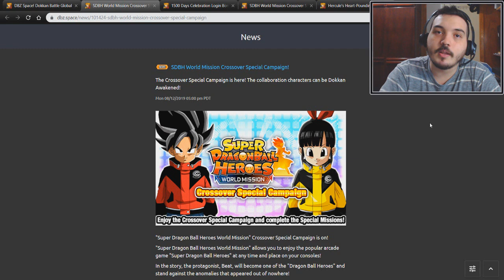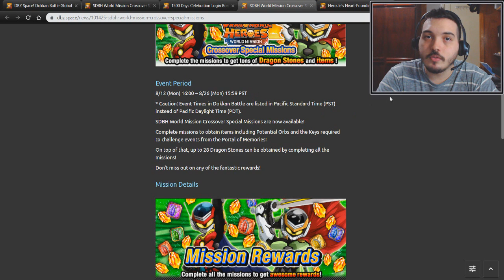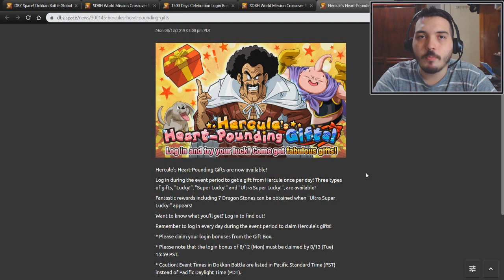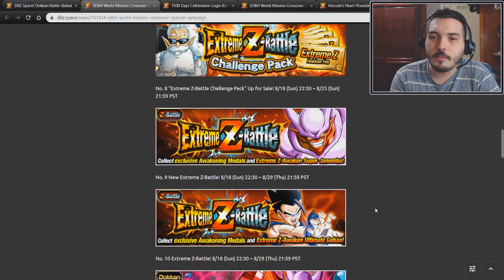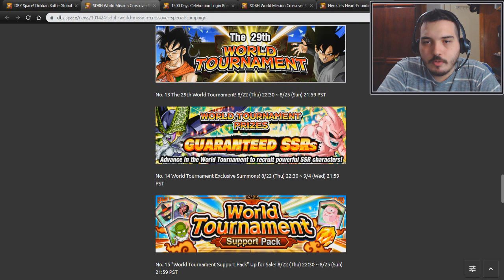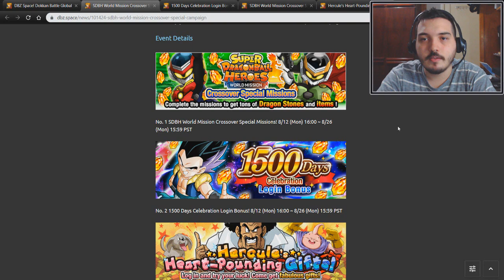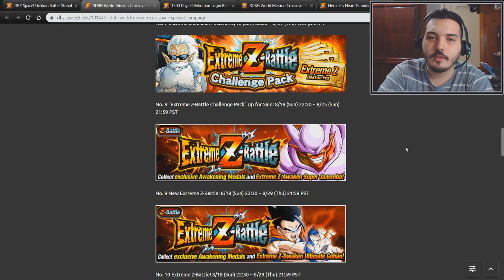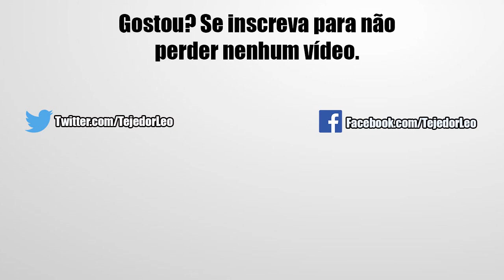Todos os Detalhes da Celebração Colaborativa com Super Dragon Ball Heroes | DBZ Dokkan Battle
Fala aí galera, nesse vídeo de hoje estarei mostrando pra vocês tudo que essa celebração de crossover com o SDBH estará trazendo ao jogo. Confira!